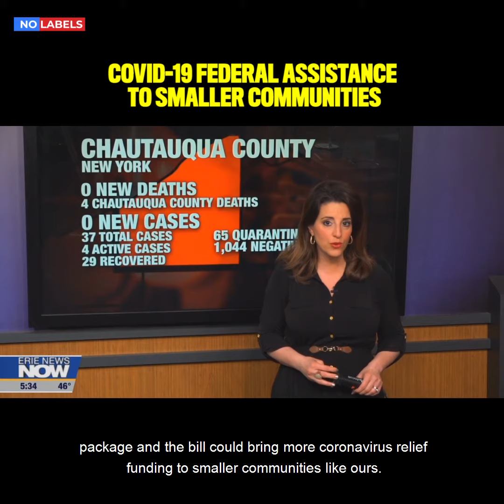COVID 19 Federal assistance to smaller communities Tom Reed